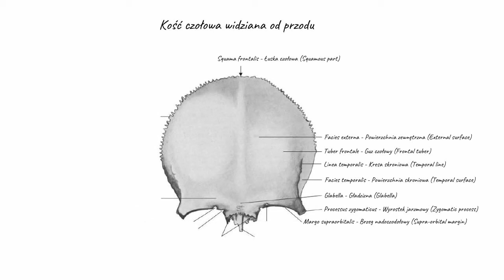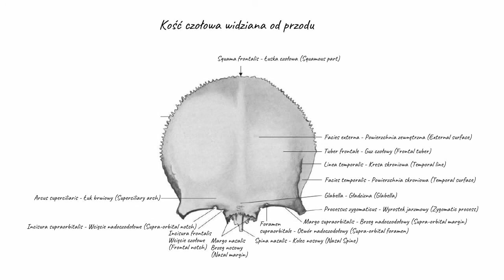Kość czołowa widziana od przodu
Squama frontalis - Łuska czołowa (Squamous part)
Facies externa - Powierzchnia zewnętrzna (External surface)
Tuber frontale - Guz czołowy (Frontal tuber)
Linea temporalis - Kresa skroniowa (Temporal line)
Facies temporalis - Powierzchnia skroniowa (Temporal surface)
Glabella - Gładzizna (Glabella)
Processus zygomaticus - Wyrostek jarzmowy (Zygomatic process)
Margo supraorbitalis - Brzeg nadoczodołowy (Supra-orbital margin)
Foramen supraorbitale - Otwór nadoczodołowy (Supra-orbital foramen)
Spina nasalis - Kolec nosowy (Nasal Spine)
Margo nasalis - Brzeg nosowy (Nasal margin)
Incisura frontalis - Wcięcie czołowe (Frontal notch)
Incisura supraorbitalis - Wcięcie nadoczodołowe (Supra-orbital notch)
Arcus superciliaris - Łuk brwiowy (Superciliary arch)
Margo parietalis - Brzeg ciemieniowy (Parietal border)